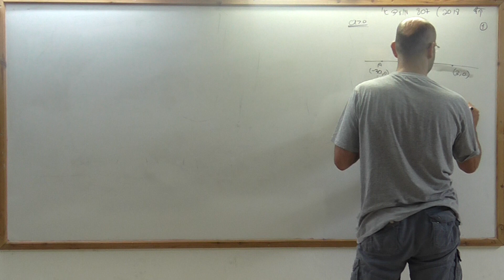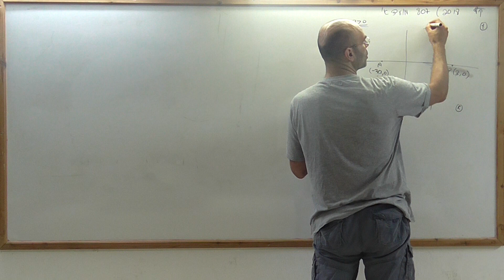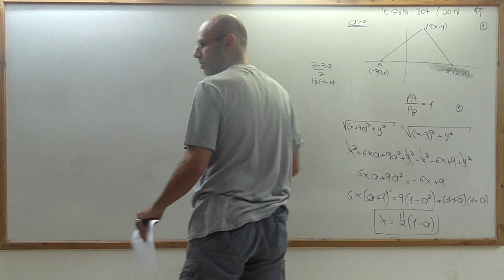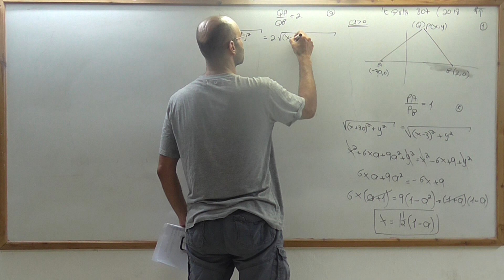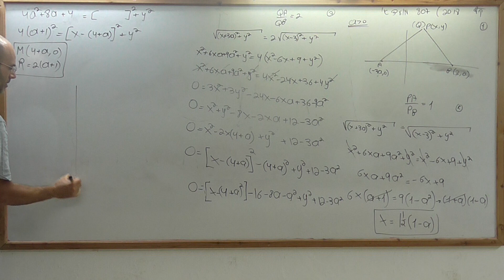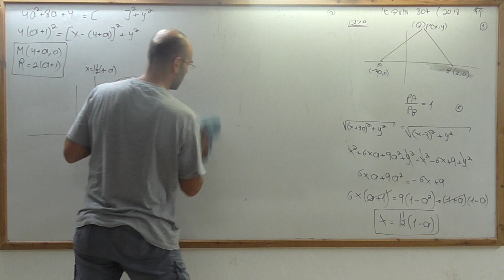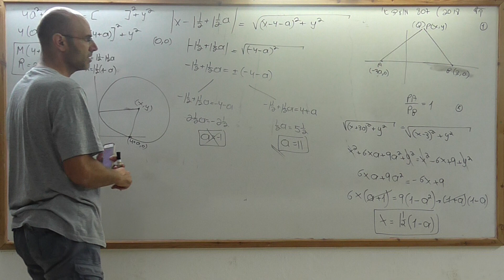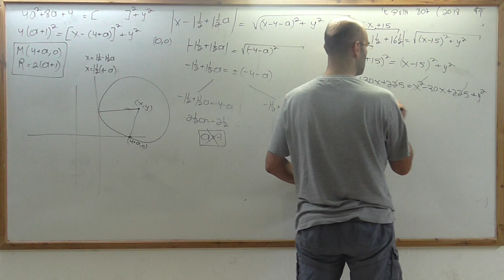בגרות 2018 שאלון 807 מועד א שאלה 1 אנליטית